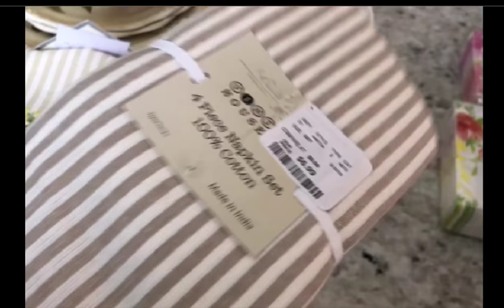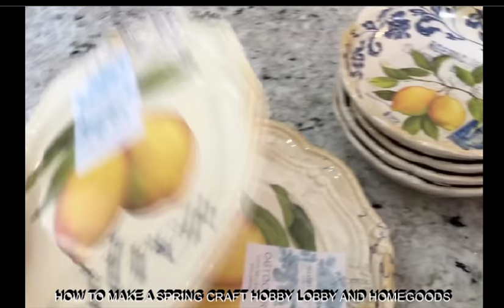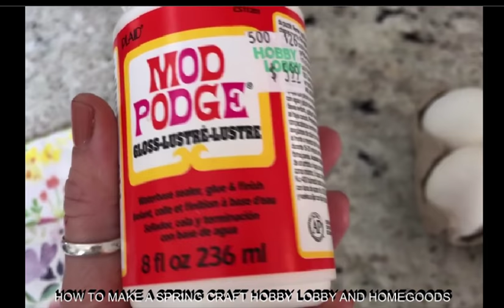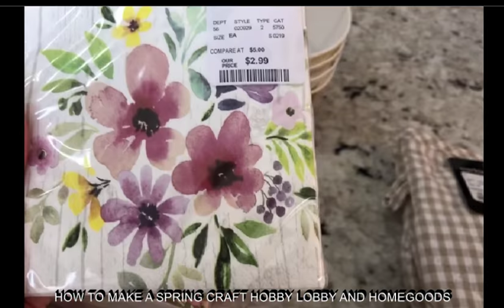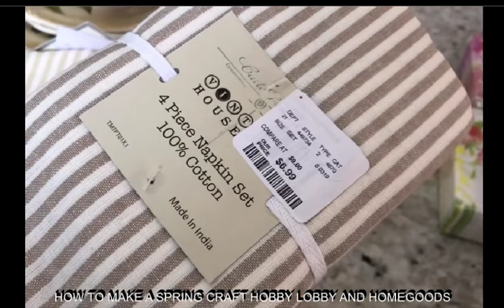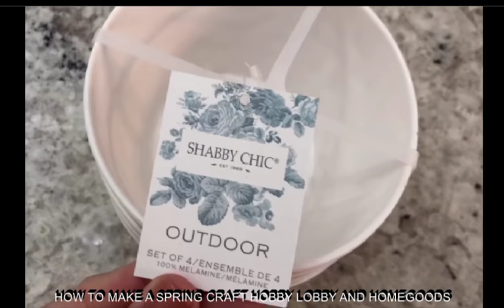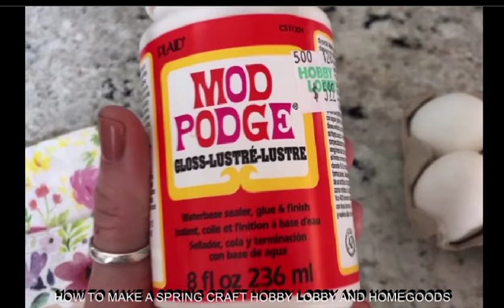How to MAKE A SPRING CRAFT Hobby Lobby AND HOME GOODS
The tuition video picked up at interest lobby and home goods. it displayed you a DIY Easter/spring craft the use of mod podge glue and paper napkins. I am hoping you all revel in the video! Explore Amber Lohman's board "interest lobby See extra ideas approximately Door wreaths, adorning ideas and Do it your self. ... Spring Wreath summer season Wreath Floral White inexperienced Branches Door